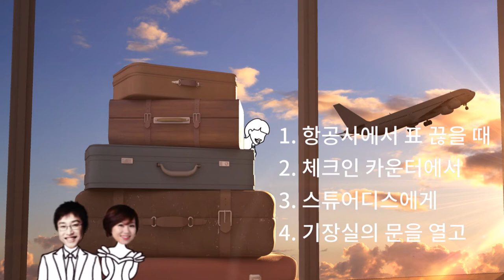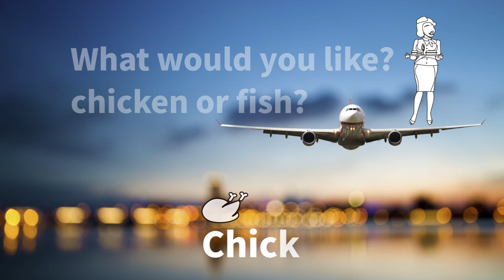3시간 여행 영어[북티저]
여행 회화 영어 교재. 많은 문장, 길고 어려운 문장 대신 문법적으로 올바른 표현 중에서도 쉽고 간결한 표현에 집중했다. 활용도 높은 패턴을 제시하고 응용 표현과 대화 예문을 곁들였다. 모든 문장은 한국어로 된 발음과 뜻을 달아 초보자도 부담없이 여행을 즐길 수 있도록 안내한다. 또한 핵심이 되는 단어들을 콕콕 짚었다. 국외 여행 준비에서부터 입국 과정에 필요한 내용, 여행시에 알면 도움이 될 내용들을 팁으로 담아 여행 준비를 도와준다. 이 책을 통해 외국 여행을 즐기기 위해 필요한 기본 회화 실력을 다질 수 있을 것이다.

서명 : 3시간 여행 영어
저자 : Mr. Sun, 심예슬
출판사 : 올드 스테어즈